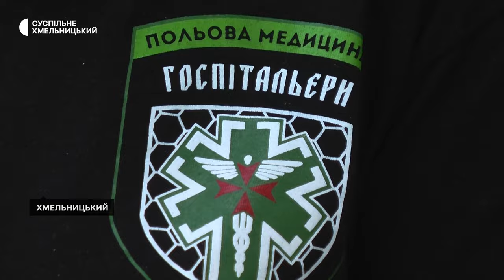Хмельничанка просить Папу Римського посприяти обміну полонених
Лист з проханням посприяти обміну полонених надіслала до Папи Римського Франциска госпітальєрка Тетяна Васильченко з позивним «Борисівна». Вона і сама пройшла російський полон у 22-му. Суспільному розповіла: в добровольчому батальйоні парамедиків «Госпітальєри» зараз займається питаннями полонених. Деталі – в нашому матеріалі.